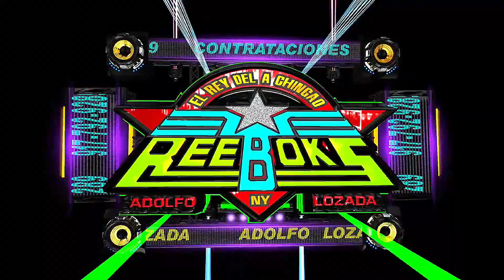Te Quiero // 2024 // Sabdi Cuevas // Exito Limpio 🔥 👉